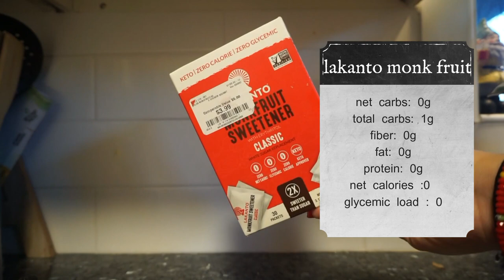RECETA COMO HACER UN FACIL CAFE HELADO DELICIOSO Y KETO FRIENDLY !!!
El video de hoy es una receta super facil y deliciosa de un cafe helado un Ice coffee muy rico. y si estas en la dieta o estilo de vida meto este cafe es perfecto para ti. Solo tienen 2 Net Carbs.

MUCHAS BENDICIONES 🙏🏼